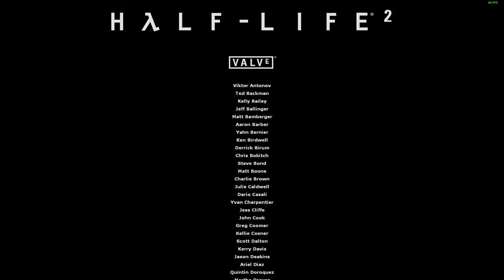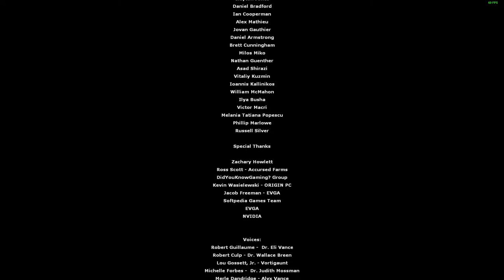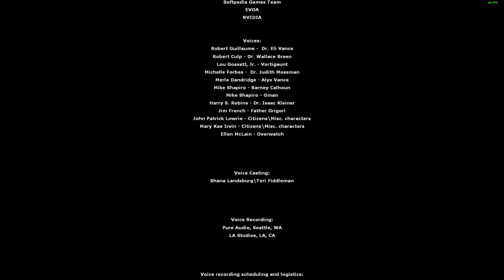[30 Finale] Wallace - Half-Life 2 Gameplay w/ Wolfdemon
Credit to Lord X for the end screen and its music.